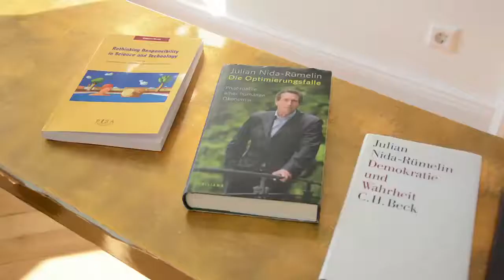Interview Prof. Dr. Julian Nida-Rümelin, Berlin, 12.10.2015 (dt.)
Julian Nida-Rümelin gehört neben Jürgen Habermas und Peter Sloterdijk zu den renommiertesten Philosophen in Deutschland. Er studierte Philosophie, Physik, Mathematik und Politikwissenschaft, wurde in Philosophie bei Wolfgang Stegmüller promoviert, war dann wissenschaftlicher Assistent in München und habilitierte sich dort 1989. Nach einer Gastprofessur in den USA übernahm er erst einen Lehrstuhl für Ethik in den Bio-Wissenschaften an der Universität Tübingen, dann für Philosophie an der Universität Göttingen. Anschließend folgte er einem Ruf an das Geschwister-Scholl-Institut für Politikwissenschaft der Ludwig-Maximilians-Universität München, dessen Direktor er von 2004 bis 2007 war. 2009 wechselte er in die philosophische Fakultät auf einen Lehrstuhl für Philosophie. 2011 veranstaltete er als Präsident der Deutschen Gesellschaft für Philosophie den Kongress „Welt der Gründe“ mit 400 Vorträgen und 2.700 Teilnehmern in München. Von 2004 bis 2012 wirkte er als Kuratoriumsvorsitzender des Deutschen Studienpreises. Er ist Mitinitiator und Sprecher des berufsbegleitenden Masterstudiengangs Philosophie, Wirtschaft, Politik an der Universität München. Seit 2011 leitet JNR das interdisziplinäre Münchner Kompetenzzentrum für Ethik. 2014 verlieh ihm die Universität Triest die Ehrendoktorwürde. Seit 2014 ist er im Beratungsausschusses des Instituts für Recht, Politik und Entwicklung (Instituto Dripolis) der Scuola Superiore Sant’Anna in Pisa. Julian Nida-Rümelin ist Honorarprofessor an der Humboldt-Universität zu Berlin, ord. Mitglied der Berlin-Brandenburgischen Akademie der Wissenschaften, der Europäischen Akademie der Wissenschaften und Künste und der Akademie für Ethik in der Medizin. Für fünf Jahre (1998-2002) wechselte JNR in die Kulturpolitik, zunächst als Kulturreferent der Landeshauptstadt München und dann als Kulturstaatsminister im ersten Kabinett Schröders. Nida-Rümelin kooperiert mit dem Deutschen Verband für Finanzanalysten und Assetmanager (DVFA) für eine ethisch sensible Ausbildung von Finanzmanagern und ist Mitglied des Beirats Integrität und Unternehmensverantwortung der Daimler AG sowie Vorsitzender des wissenschaftlichen Beirats der Parmenides Academy GmbH, einem think tank, welches Führungskräfte in philosophisch-ethischen Fragestellungen schult und berät. JNR hat bis heute zahlreiche Bücher verfasst, die sich mit Themen aus der praktischen Philosophie und politischen Theorie befassen, darunter Kritik des Konsequentialismus (1993), Economic Rationality and Practical Reason (1997), Ethische Essays (2002), Angewandte Ethik (2005)², Demokratie und Wahrheit (2006), Philosophie und Lebensform (2009) sowie die Reclam-Trilogie über Rationalität (2001), Freiheit (2005) und Verantwortung (2011). Zuletzt sind erschienen: Die Optimierungsfalle – Philosophie einer humanen Ökonomie (2011), Risikoethik (2012), der Sokrates-Club – Philosophische Gespräche mit Kindern sowie Philosophie einer humanen Bildung (2013), Akademisierungswahn – zur Krise beruflicher und akademischer Bildung (2014) und Auf dem Weg in eine deutsche Bildungskatastrophe – Zwölf unangenehme Wahrheiten (2015). Einige politische Reden sind in dem Band Humanismus als Leitkultur (2006) zusammengestellt. Der Band Vernunft und Freiheit – zur praktischen Philosophie von Julian Nida-Rümelin (2012), herausgegeben von Dieter Sturma, diskutiert zentrale Aspekte seiner philosophischen Arbeit.